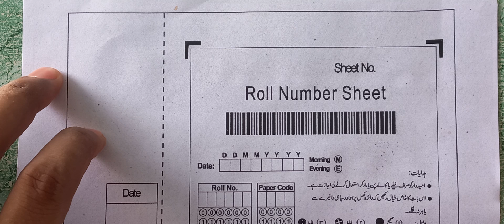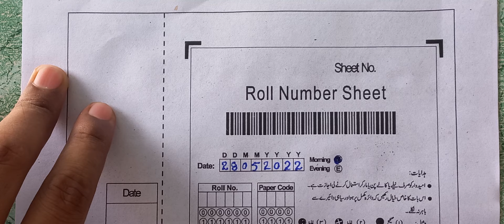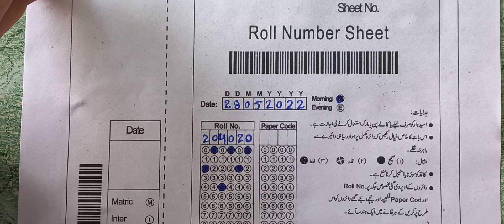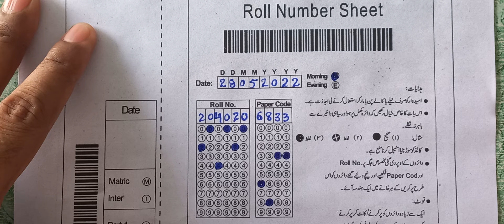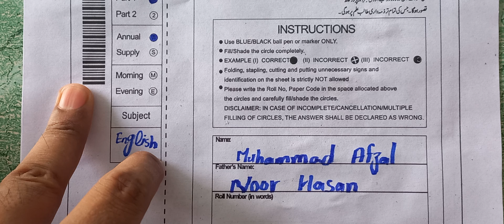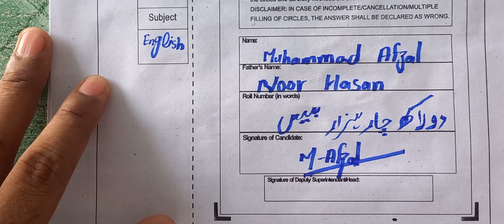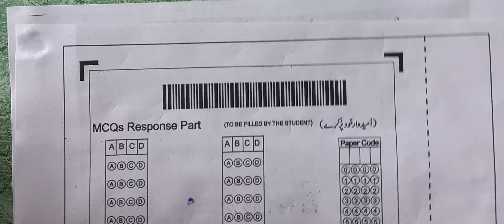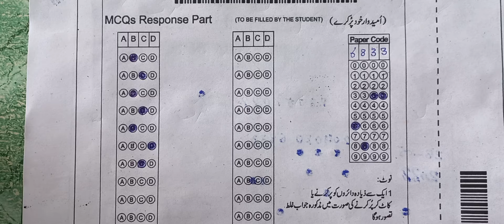How do Solved Roll Number Sheet||How do Solved Roll Number Sheet Paper 2022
Youtube Life Star Academy

Note
9th+10th+11th+12th Past Paper And Files By Sir Ray Afzal

Note
Virtual University Date And Files
Assignments+Quiz+ GDB and Midterm or Final Term Preparation

برائے مہربانی کچھ دیر انتظار کیجئے آپ کے سوال کا جواب جلدی دے دیا جائے گا ۔💓

BISE DG Khan 9th English current paper 2022,
How to fill Roll Number Sheet in Board Exam 2021?||How to fill Answer Sheet in Board Exam?
BISE Gujranwala 9th English current paper 2022,
BISE Lahore 9th English current paper 2022,
BISE Rawalpindi 9th Englishcurrent paper 2022,
BISE Bahawalpur 9th English Guess Paper 2022,
BISE Faisalabad 9th current paperr 2022,
BISE Multan 9 Englishcurrent paper2022,
BISE Sargodha 9th current paper Paper,
BISE Sahiwal Englishcurrent paperPaper,
9th class English current paper 2022,
9th English current paper 2022,
9th class English guess paper 2022,